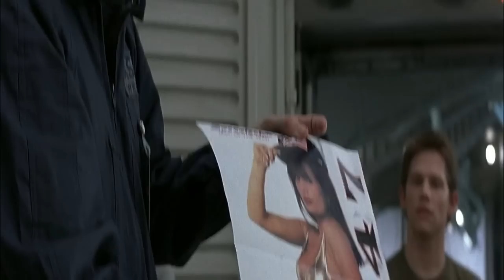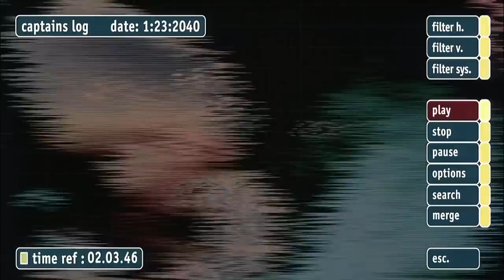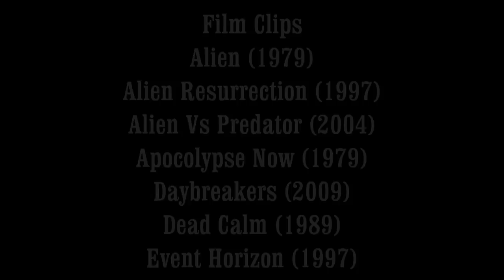Event Horizon Review - Off The Shelf Reviews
This week Gary and Iain are on a return trip to hell reviewing and discussing, Event Horizon (1997) by Director Paul W.S. Anderson.  Starring  Laurence Fishburne, Sam Neill and Kathleen Quinlan.